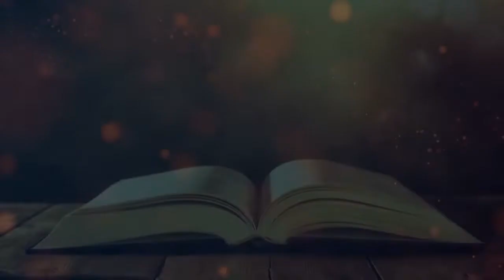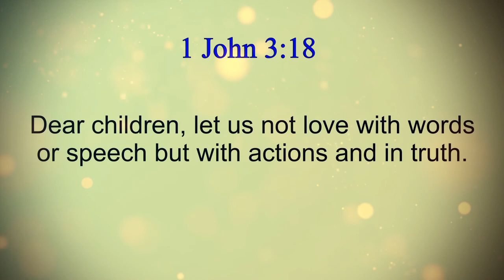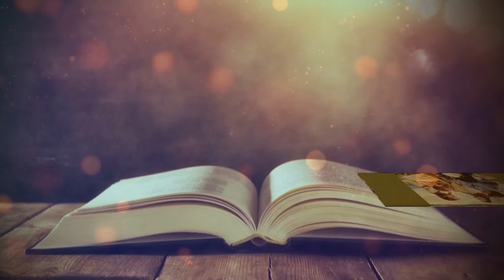Jesus on the cross - Part 2 | சிலுவையில் இயேசு - பகுதி 2 | Matthew 27, Mark 15, Luke 23, John 19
Matthew 27, Mark 15, Luke 23, John 19

Jesus is crucified - Part 2